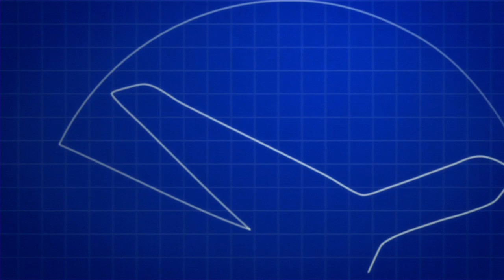Aviation Painter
CCAA youth site video, see an aviation painter in action